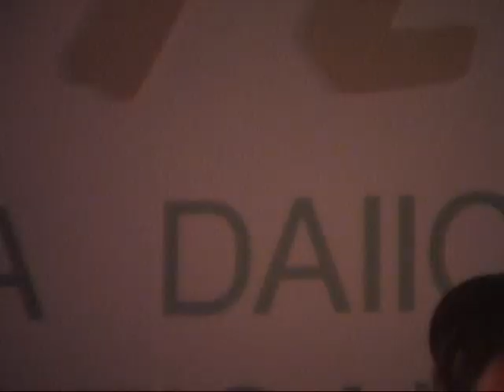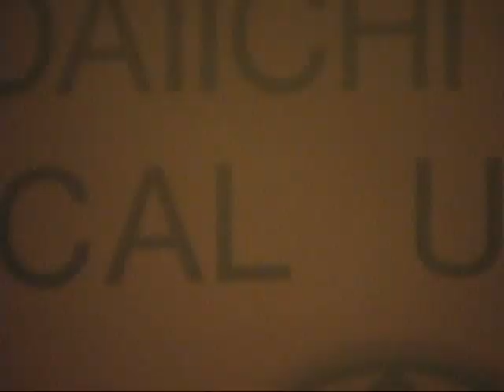芸能塾 2007年10月14日(日) パラマ祭2007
2007年10月14日(日)　14:30-15:24
福岡第一高等学校　第一薬科大学付属高等学校　パラマ祭2007
芸能塾
MC　小坂真琴ちゃん(1年生)　？さん
M1.オープニングダンス　パイレーツオブカリビアン
M2.B&M　WINDING ROAD♪　絢香さん×コブクロ
M3.こじまさん　あなたのキスを数えましょう/小柳ゆきさん
M4.？さん　2007年メドレー
M5.？さん　僕の背中には羽がある/KinKi Kids
M6.？さん　未来予想図II/Dreams Come True
M7.いしかわさん　ハナミズキ/一青窈さん
M8.？さん　飾りじゃないのよ涙は/中森明菜さん
M9.正木里茄ちゃん　涙そうそう/夏川りみさん
M10.Aaty(アーティー)　山口百恵さんメドレー(秋桜　プレイバックPart2　いい日旅立ち)
M11.辻由真ちゃん　夜桜お七/坂本冬美さん
M12.SWEET HEARTS　カーペンターズメドレー
M13.LIL CROWNS　DA PUMPメドレー
M14.シェルブルー　恋をしちゃいました/タンポポ
M15.風信子(ヒヤシンス)